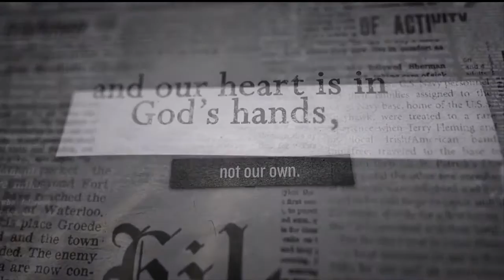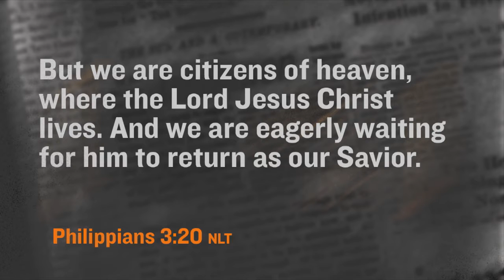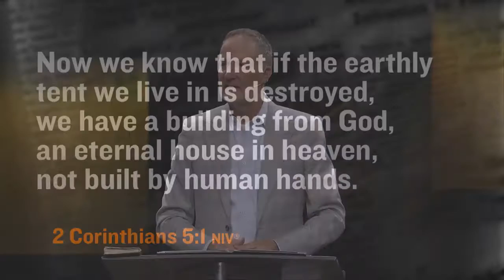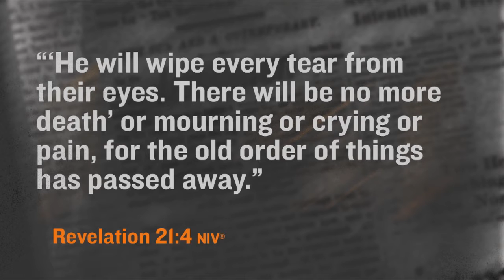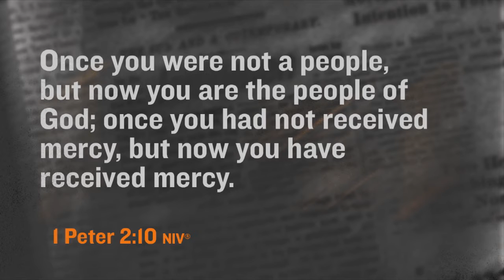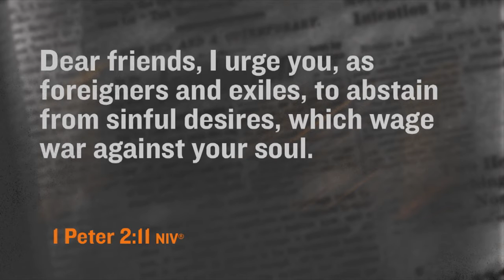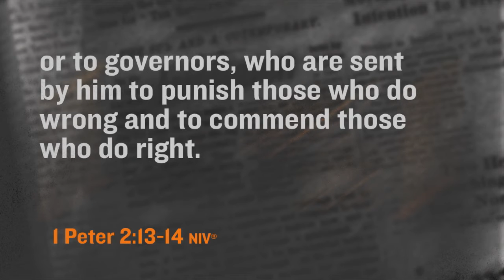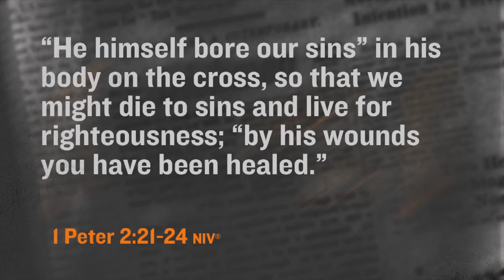Where's Your Home? | FINDING HOPE IN A WORLD OF HURT | Dave Stone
As strangers and exiles in this world, we should respect our earthly homes and leaders, but our devotion belongs to a greater Kingdom. Sermon by Dave Stone, Southeast Christian Church.